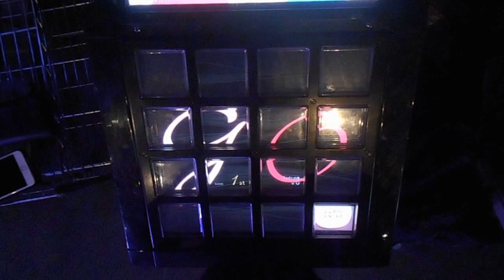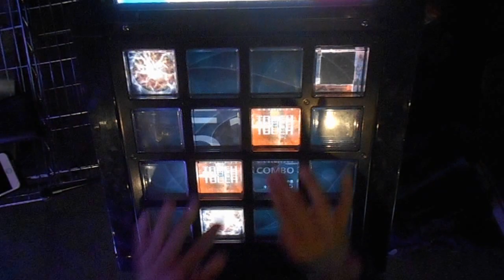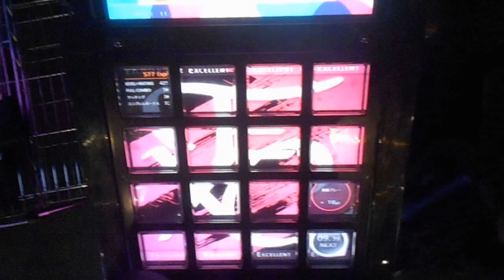【jubeat prop】Stand Alone Beat Masta [EXT] EXC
player:PP.RS-LI (RO-SEN)

ラスクレの魔力w
10制覇まで残りハリネズミいれて６です